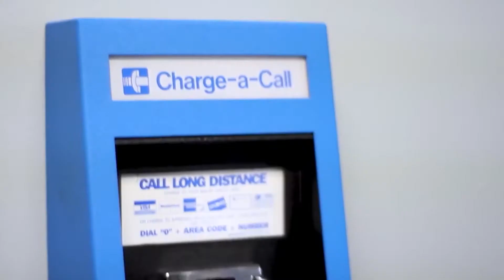About Urban Escape Games in Marietta and Alpharetta, Georgia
Urban Escape Games is the premier escape room in Georgia. With individual activities for fun and entertainment, as well as, corporate team builder activities geared towards business outings, professional activities and parties, corporate events, and more!